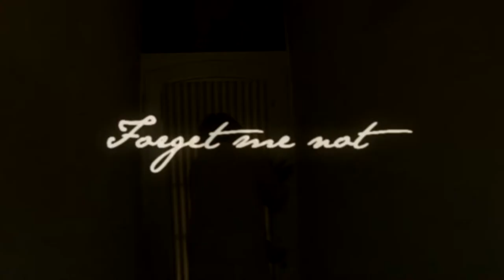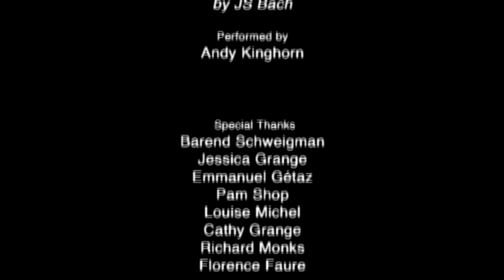Forget me Not (2008)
© Haut-Lac International School Switzerland 2008